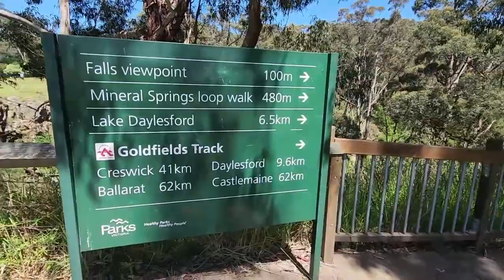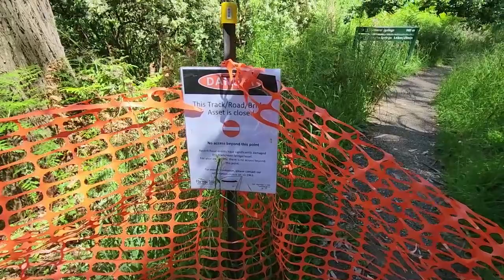Hepburn Day Trip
Welcome to our page The Fraser.  We are base in Australia. I am filipina married to an aussie guy. And the result is a half-breed baby.lol. We will be showing you our daily routine, how we cook our meals, play time with our son Alexander, our day out  as a family and a lot more.

Cheers everyone!

Happy and cheerful children’s music including acoustic guitar, ukulele, glockenspiel and xylophone